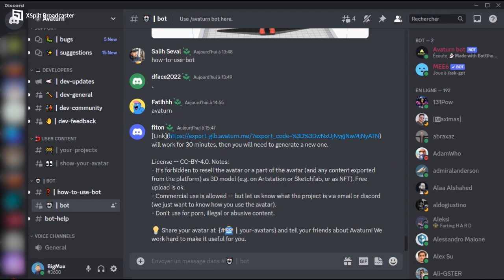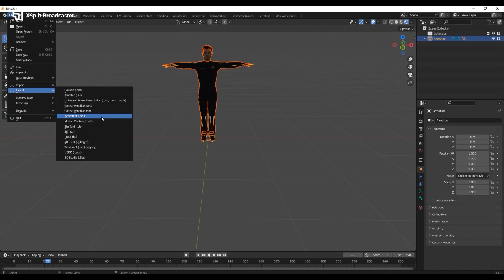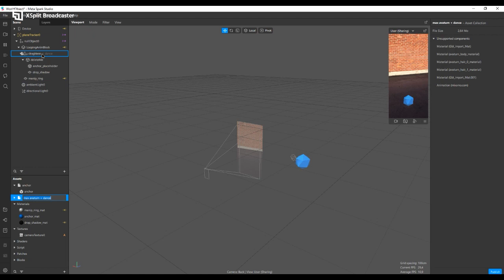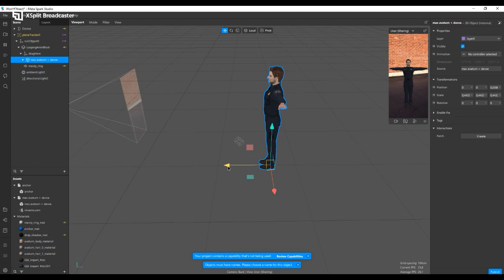Create an Instagram AR filter with Avaturn 3D model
Learn how to create your digital clone with Avaturn 3D solution.
Then how you can play with your model and create AR experiences